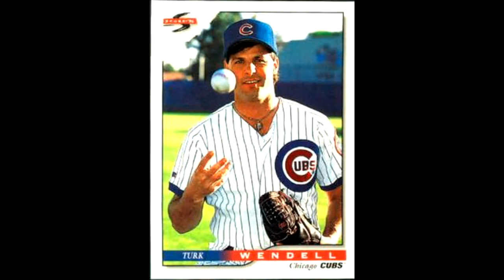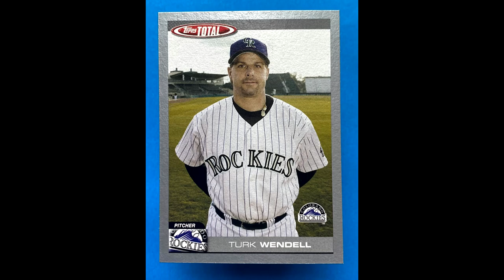Exclusive: Interview with RP Turk Wendell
I had the amazing opportunity to interview one of the MLB's most entertaining pitchers, Turk Wendell. We discuss his career full of success and superstitions. We also highlight the 2023 season and advice for young ball players looking to go to the MLB.